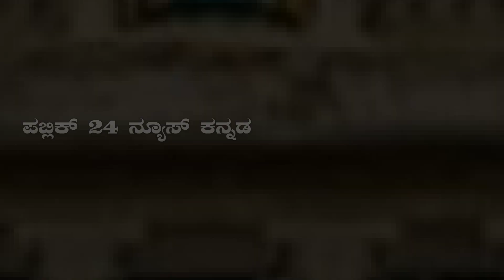Sirguppa || ಮನುಷ್ಯ ಜನ್ಮ ಸಾರ್ಥಕವಾಗ ಬೇಕಾದರೆ ಆಧ್ಯಾತ್ಮಿಕ ಜ್ಞಾನ ಅಗತ್ಯ.